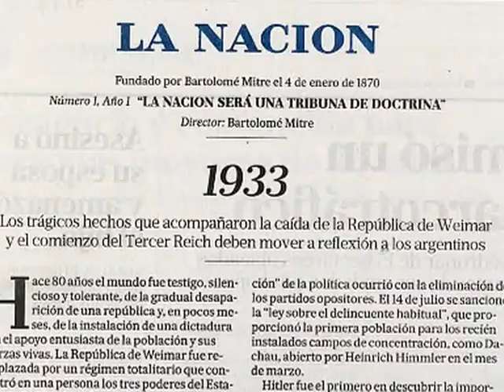"Comparar al gobierno Nacional con el Nazismo, deja entrever que ese régimen no fue tan grave"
El referente de Familiares y Amigos de Víctimas del Atentado a la Amia, Sergio Burstein, aseguró que el editorial del diario La Nación, que traza un paralelo entre el gobierno Nacional y el Nazismo, es "una banalización del holocausto, donde masacraron a más de seis millones de judíos".
Además, "este es el mismo diario que le dio lugar a las congojas y los elogios, respecto de la muerte del asesino Videla, quien en definitiva respondía en gran medida a la orientación política que tiene este diario".
Con estas afirmaciones, Burstein consideró que se está señalando a este gobierno "como represor y asesino en masa", cuando en realidad el que reprime "es el gobierno de la Ciudad, como lo hizo en el Borda", concluyó Burstein.